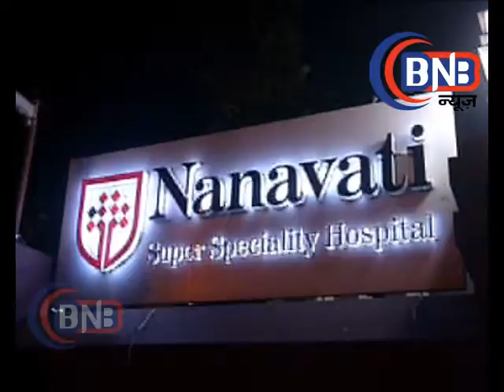The veteran actor Amitabh Bachchan went through several rounds of check up at the hospital